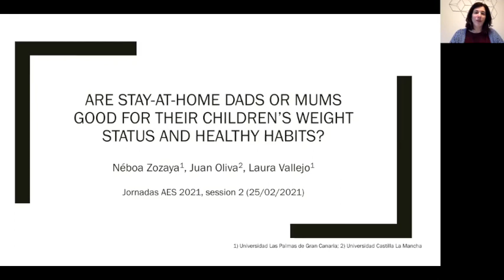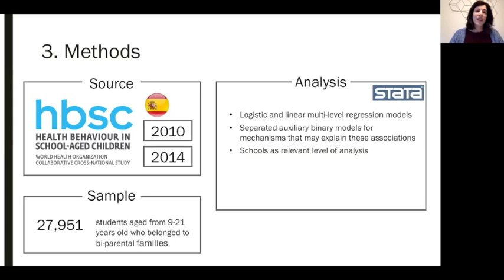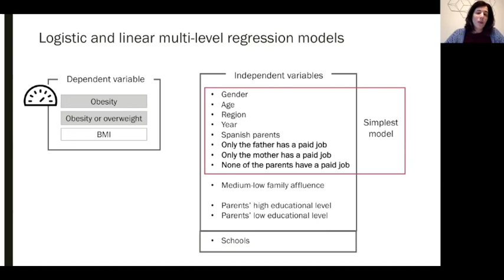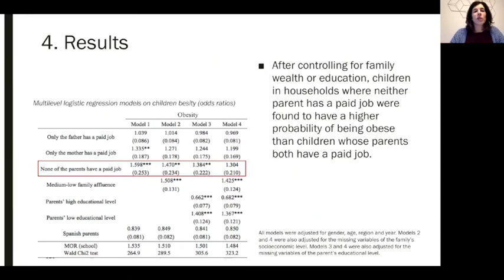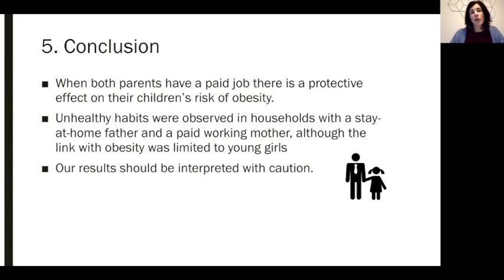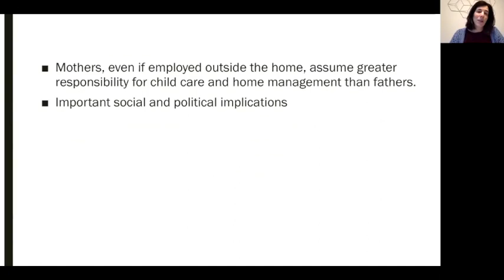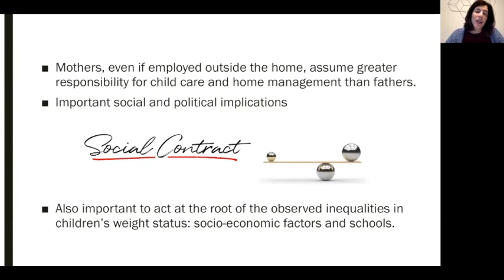XL Jornadas AES. Sesión 2 / Comunicación breve: Néboa Zozaya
Are stay-at-home dads or mums good for their children’s weight status and healthy habits?

Néboa Zozaya. Universidad de Las Palmas de Gran Canaria & Weber Economía y Salud